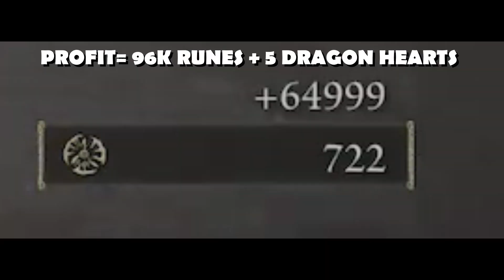Farm 96K Runes + 5 Dragon Hearts Within 10 Mins After The Tutorial Area [Elden Ring]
Also thanks to my homeboy for coming up with the idea!